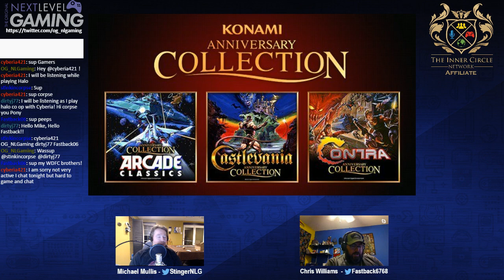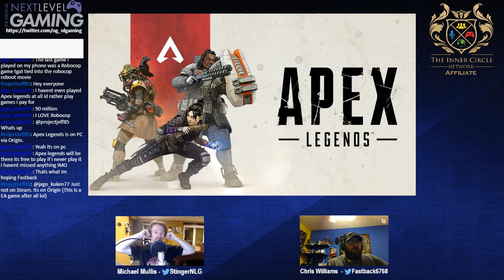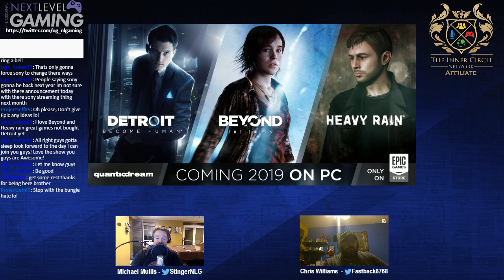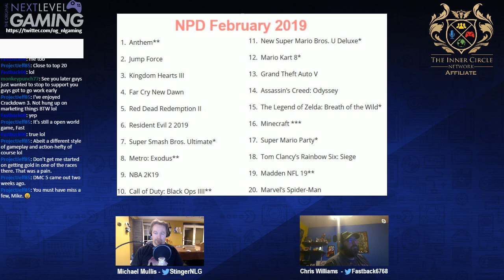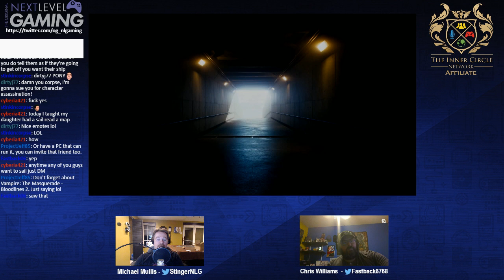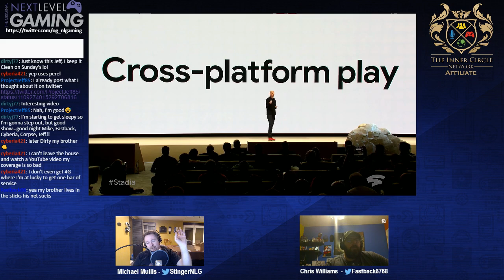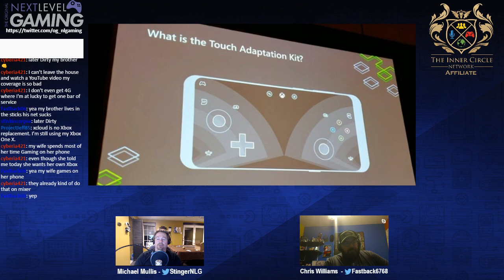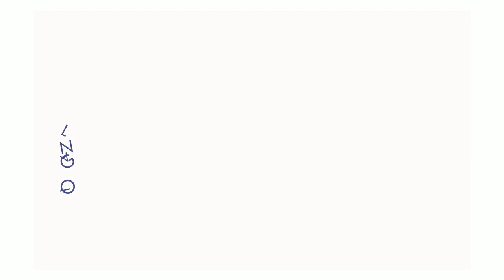The NLG Show Ep. 150: Google | Microsoft and Sony Directs? | Cuphead | Apex Legends | Konami Collec